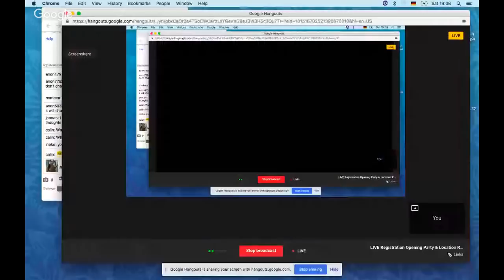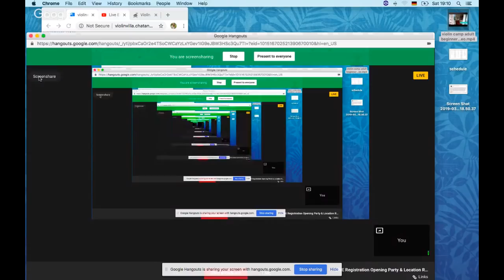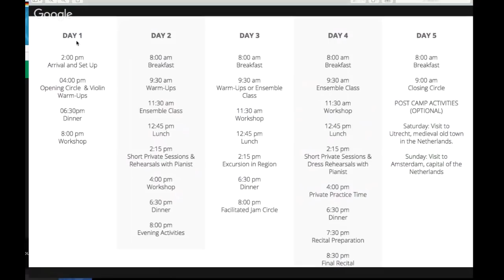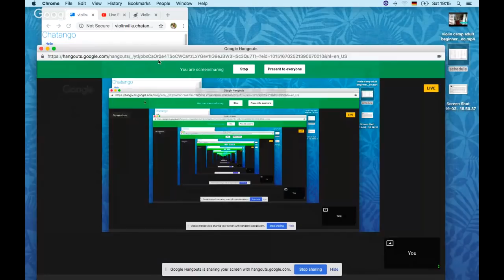LIVE Registration Opening Party & Location Reveal of our Adult Violin Camp in 2019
In this LIVE stream you can join us at 20:00 GMT+1 to see the reveal of the location, time & schedule of our violin summer camp for adults!

During this live event we will first reveal all the details about our summer camp. After that you can ask us all questions about the camp and we'll open the camp for early registration!